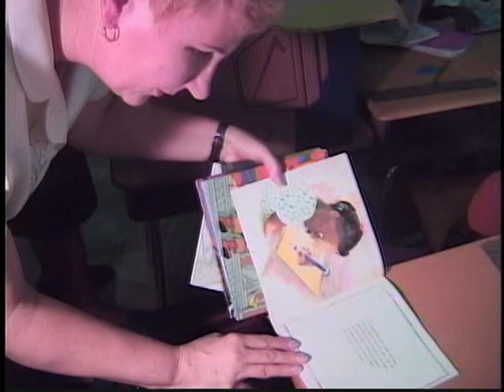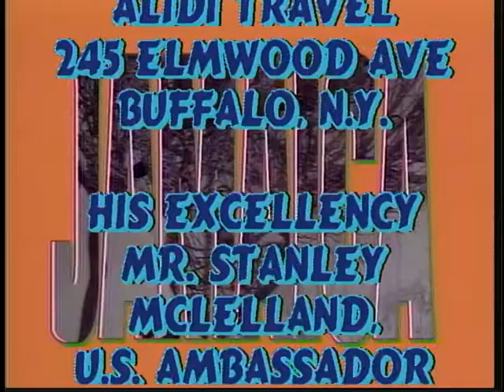Partners in Hope for Tomorrow, Jamaica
This documentary was produced by Appaloosa Productions Ltd for the Hope for Tomorrow Foundation while providing humanitarian surgery in Jamaica. The Hope for Tomorrow Foundation was a humanitarian organization that traveled throughout the world performing humanitarian surgeries on children in underserved counties